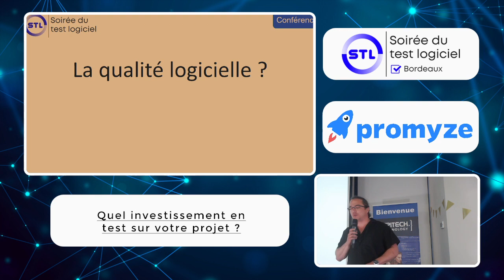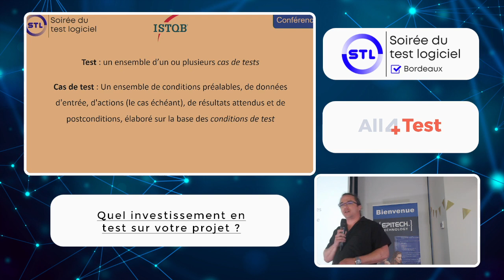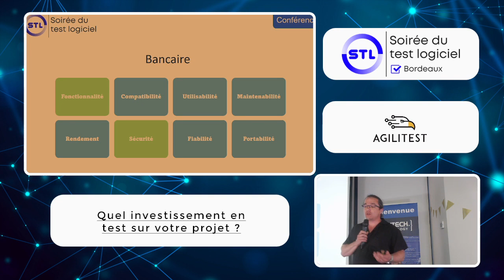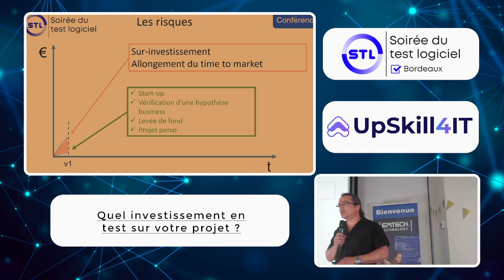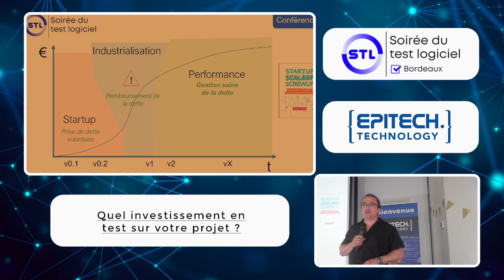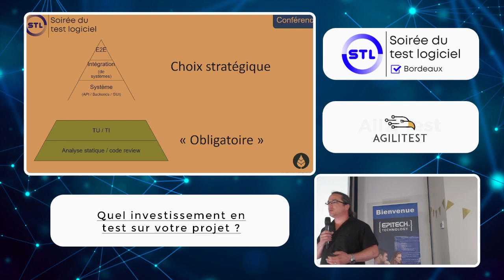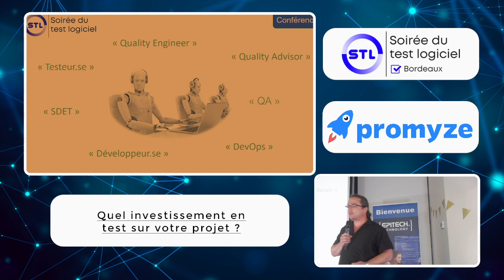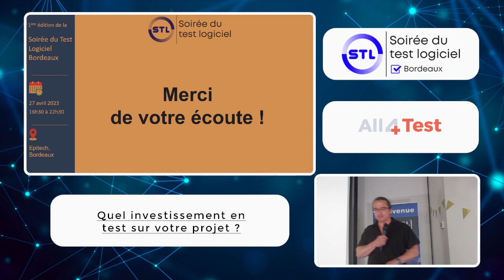Stratégie d'Investissement en Tests : Trouvez la Vôtre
Alexandre Aubert vous guide à travers les meilleures stratégies d'investissement en tests. Pour une analyse plus approfondie, consultez notre article complet